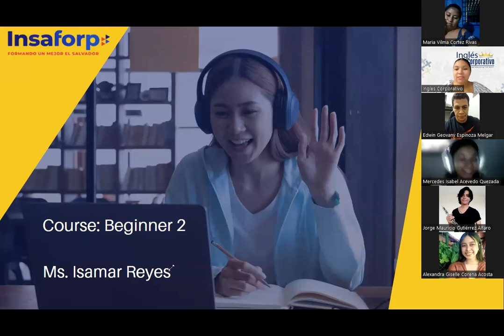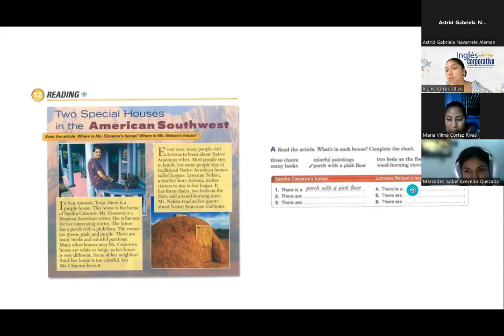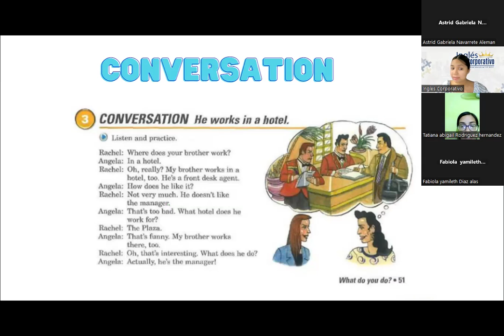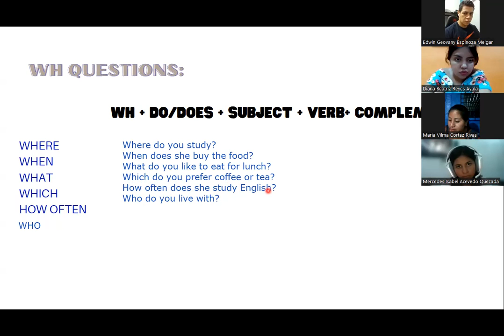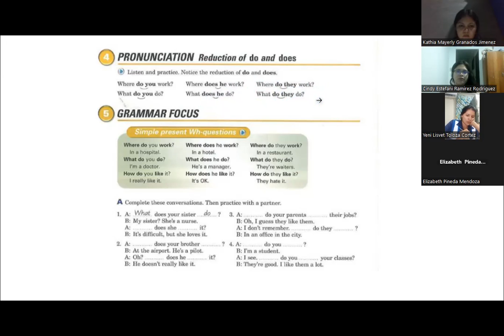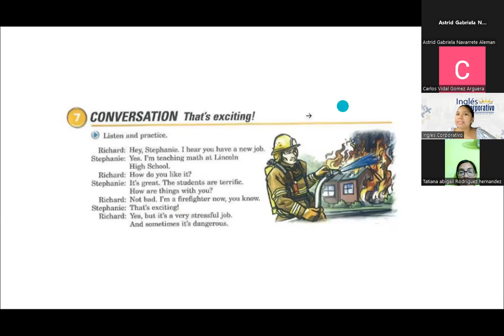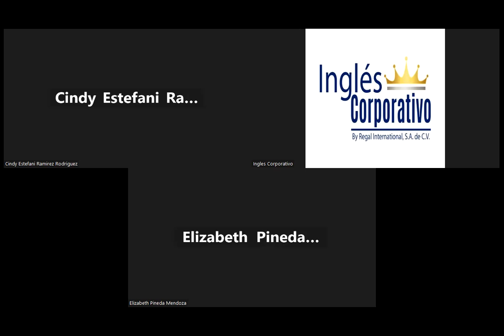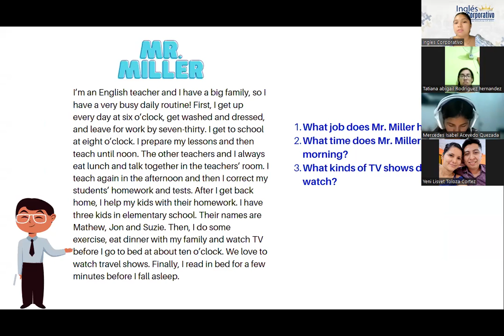Sesión 7- 31/05/2023-FI-REGAL-13-Reyes- Reading: Two Special Houses.